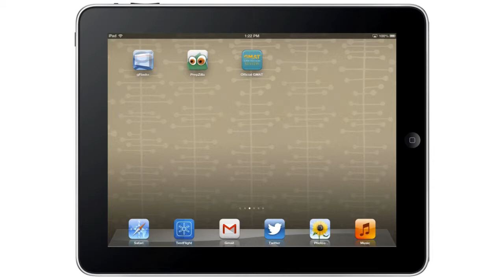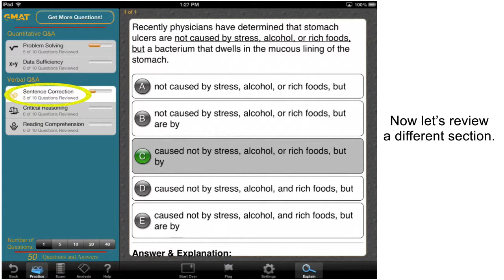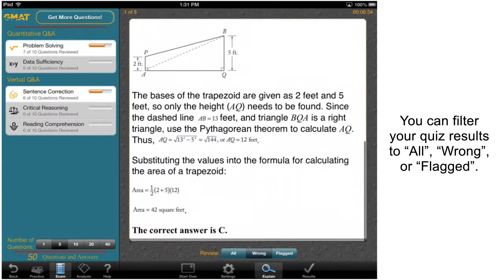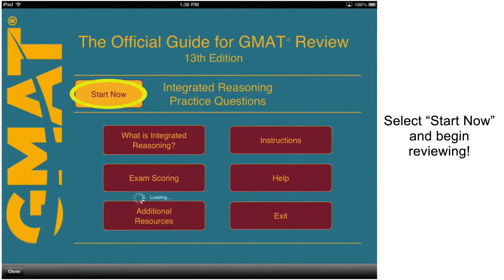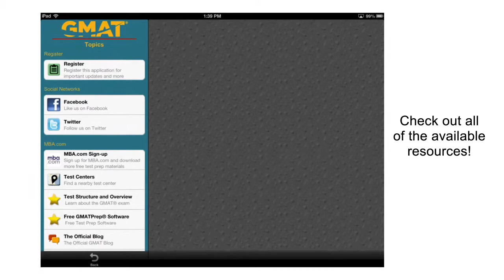The Official Guide for GMAT® Review - 13th Edition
From the Graduate Management Admission Council, the creator of the GMAT® exam, get official questions and full answers with explanations straight from the source -- and on the go. With The Official Guide for GMAT® Review, 13th Edition, you'll analyze your test results, easily add more questions directly from the app, register to take the GMAT exam on mba.com, find a Test Center, and more, all on your mobile device. GMAT exam questions in this app are the same as those in The Official Guide book, and include questions from the Integrated Reasoning section introduced in June 2012.

Features

• Official GMAT exam questions with full answer explanations from questions found in The Official Guide
• This starter app includes 50 Quantitative and Verbal questions covering all question types, plus four Integrated Reasoning questions: one of each question type
• Over 800 Quantitative and Verbal questions and 50 IR questions are available with an in-app PowerPack purchase
• Access the Integrated Reasoning website to practice all four IR question types
• User friendly features similar to those seen in the real exam
• Track your performance on the device to see how you're doing during your entire review
• Question timer to help you practice your pace
• Questions available in "Exam" mode (which postpones answer explanations and score to the end of the section) as well as "Practice" mode (where you can see the answer explanations as you work through problems)
• Register to take the GMAT exam through the app
• Find a Test Center via the Test Center Locator capability
• Social media integration (including mba.com blogs and Official GMAT Facebook page)
• Exam date countdown based on user-provided data
• Available in more than 90 countries